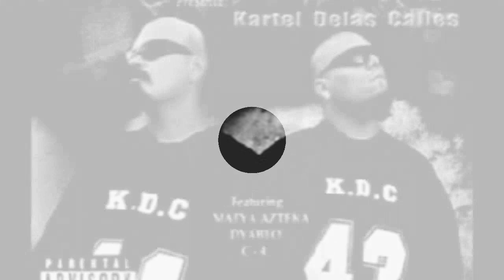KDC — IMPONIENDO RESPETO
KDC DE TIJUANA